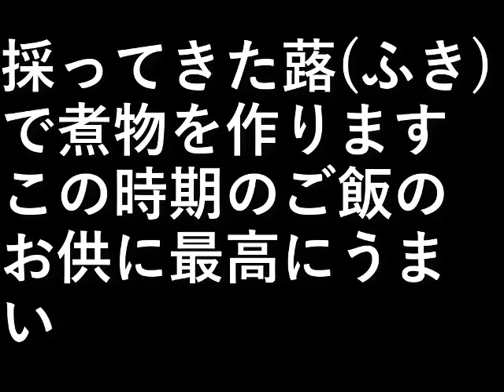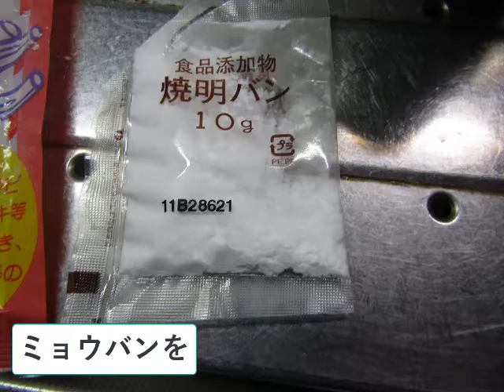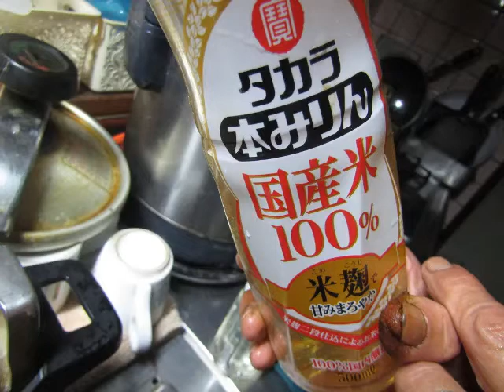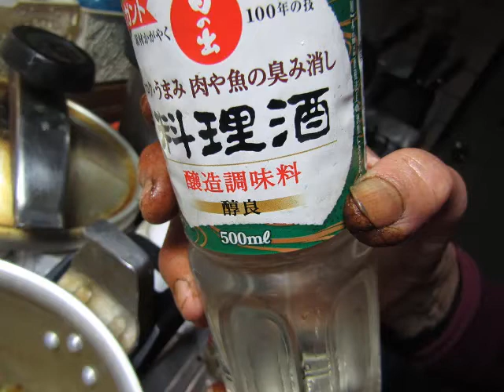蕗(ふき)の煮物作り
採ってきた蕗(ふき)で煮物を作ります。
この時期のご飯のお供に最高にうまい。

設備屋の適当田舎暮らし